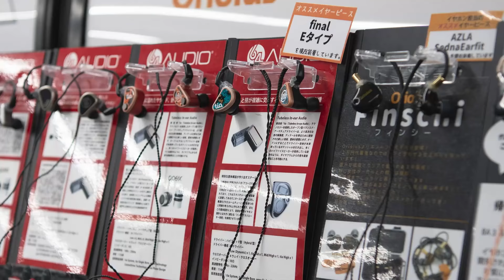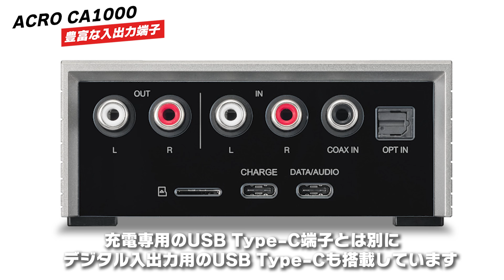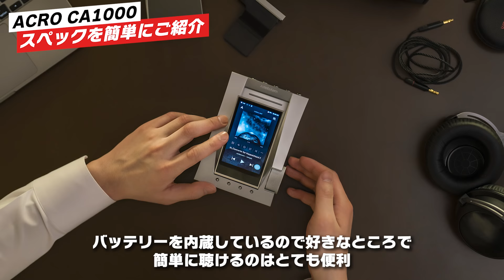Astell&Kern ACRO CA1000がスゴイ！最高峰の音質と機能をギュギュッと凝縮した据え置きプレーヤーが登場！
究極の据え置きDAPが登場！どんなヘッドホンでも、モリモリ駆動するパワーがすごい?!

【社長 ラジオやってます☆】
大井裕信（e☆イヤホン代表）仕事も遊びに変えたいラジオ